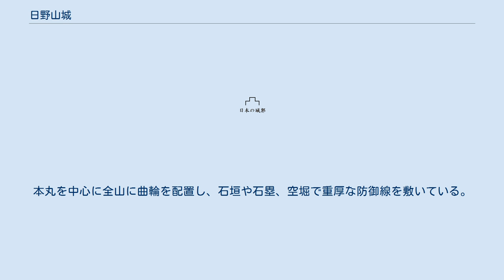日野山城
吉川氏_(元春流)
日野山城（日山城、ひのやまじょう）は、広島県北広島町新庄にあった日本の城（山城）。
 一般的に築城は1550年頃と推定されているが、それ以前にも砦程度の構造物はあったとされている。
しかし日野山城が歴史に出てくるのはこの吉川元春以後の日野山城である。
 1550年（天文19年）に吉川氏の家督を相続した吉川元春は、火野山にあった城を再整備し、小倉山城から移って本拠地とした。
元春は城を整備拡張し、元春から元長、広家の3代に渡って拡張整備工事が続けられ、全山が要塞化された。
1582年（天正10年）、吉川元春は隠居すると山麓に隠居館（吉川元春館）を築き、そこに住むようになった。
元春死後の吉川氏当主も不便な山上の日野山城には居住せず、元春館に居住するようになった。
1591年（天正19年）に吉川広家が月山富田城主に任ぜられると、吉川氏の居城としての日野山城の役目は終焉を迎えた。
 その後の日野山城は放棄されたようで、山麓の吉川元春館でも1600年（慶長5年）の検地帳では「城館跡」と記載されており、日野山城も朽ちるに任せる状況であったと推測される。
 1986年8月28日、「吉川氏城館跡」の一部として国の史跡に指定された（指定名称は「日山城跡」）。
1997年9月2日には史跡「吉川氏城館跡」の指定範囲が拡大され、関連の寺院跡、松本屋敷跡が追加指定されている。
現在は藪化が激しく、広島県最大級の城跡の整備が望まれる状況である。
 標高700m（比高330m）火野山の頂上付近になった小さな城を吉川元春が拡張整備し、3代かけて全山を城塞化した。
元春入城初期は城内で生活をしていたが、元春隠居後は詰の城としての役割が強くなった。
本丸を中心に全山に曲輪を配置し、石垣や石塁、空堀で重厚な防御線を敷いている。
 近隣には駿河丸城跡、小倉山城跡、吉川元春館跡、西禅寺跡、万徳院跡、洞仙寺跡、常仙寺跡、松本屋敷跡がある。